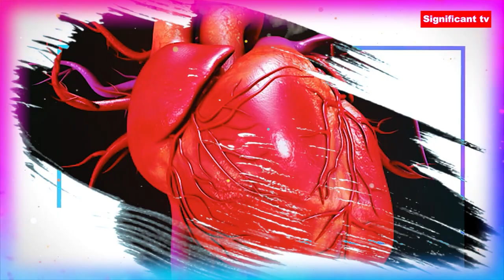हो रंगो का रेला..आशिक क्यूं रहे अकेला | Significant Tv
The channel Significant has been created for your entertainment. The channel focuses on day to day happenings in our lives. We have tried to bring to you daring stories, stories from our epics, boost to “Diya Makers” etc.
Now here is a story on Colours. Colours means a lot in our life. Without colours we cannot imagine in our day to day life. Morning till evening we come across shades of colours that influences our lives. And how can we forget the role of colours in the Lives of our Youths . Here is a story depicting the role of colours in today’s youths. Colours create Romance, Love etc Happy viewing.

Shall upload all that is significant and matters in life.